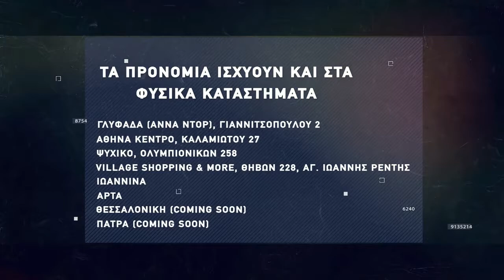Basketaki The League - Myrmidons BC Vs Gran Camaria (22/11/2021)